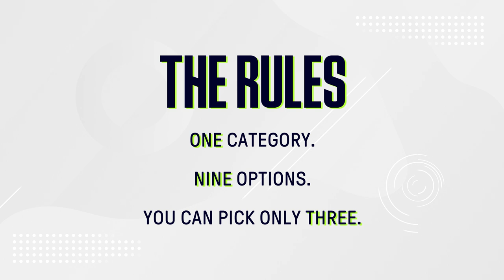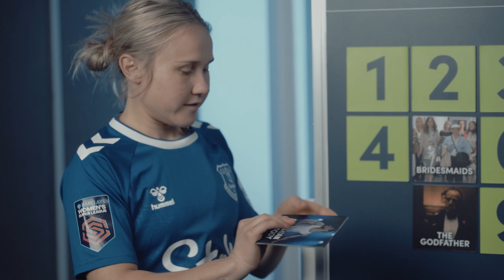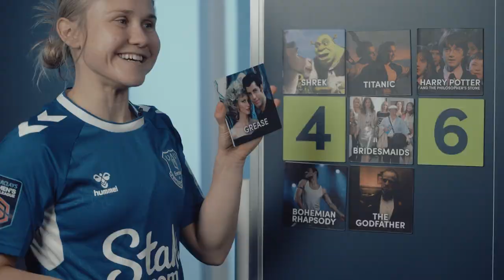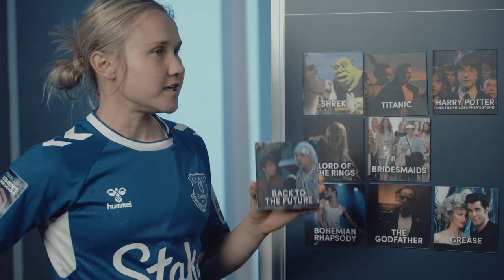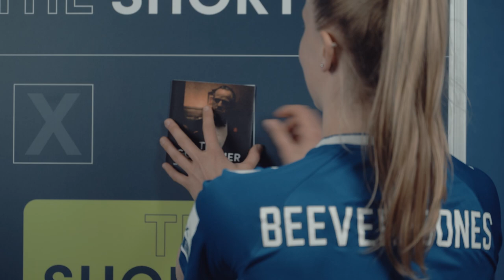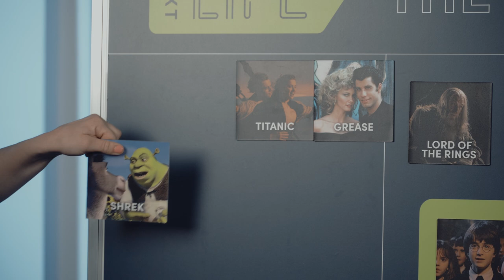"TITANIC, LOTR OR GREASE?!" | THE SHORTLIST EP.2 | Izzy and Aggie pick award-winning films!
Izzy Christiansen and Aggie Beever-Jones take part in episode 2 of BOXT Life’s new series entitled The Shortlist, as they pick their three favourite films from nine award-winning flicks. Harry Potter, The Godfather, Titanic and more are among the options, but do you agree with who they’ve picked?